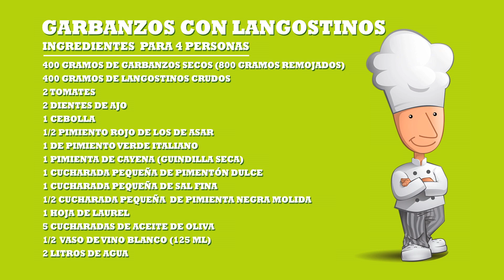Garbanzos con Langostinos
Garbanzos con Langostinos. Hoy una receta típica gaditana "Garbanzos con Langostinos". Este potaje con el toque marinero de los langostinos apetece tanto en verano como en invierno así que anímate, prepara la receta y me cuentas ;)

Si quieres la receta completa con los ingredientes y algunos trucos pásate por mi blog: